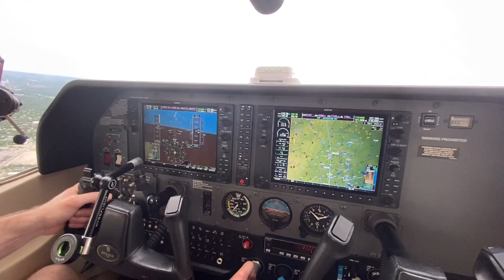Landing KSAT - Justin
PIC Justin showing me how it's done.